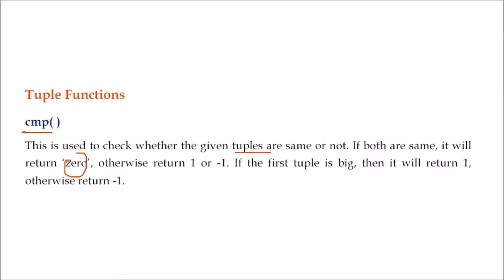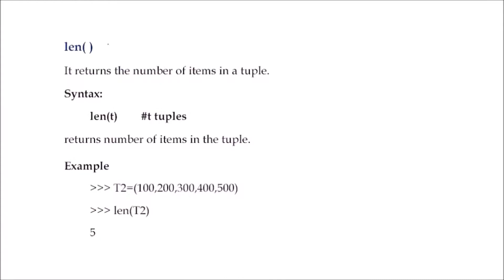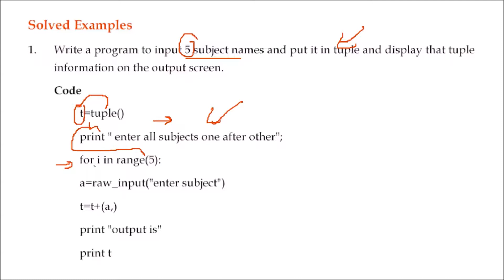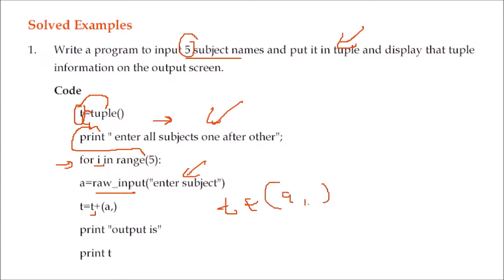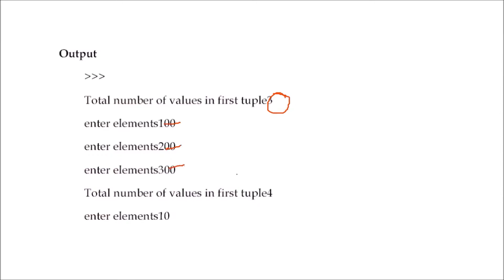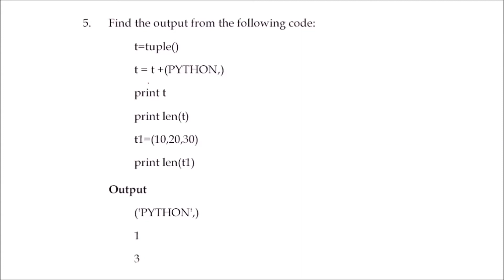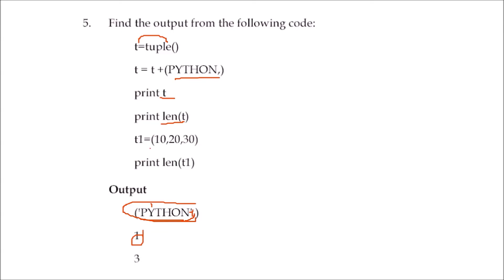WHAT ARE TUPLE FUNCTIONS IN PYTHON|TUPLE IN PYTHON HINDI URDU